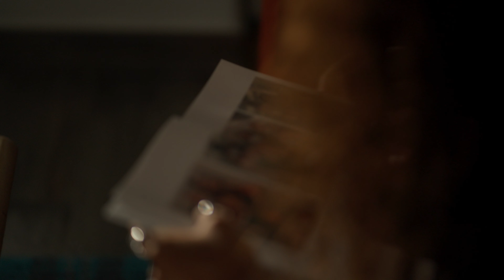An Intimate Cliffs of Moher Elopement - Wedding & Elopement videographer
An Intimate Cliffs of Moher Elopement: Two Souls, One Beautiful Wedding"

In this breathtaking elopement at the iconic Cliffs of Moher, two stunning individuals say 'I do' against the backdrop of Ireland's rugged beauty. Join us for a heartfelt celebration of love, as these two beautiful people begin their journey together in one of the most romantic and dramatic settings on Earth.